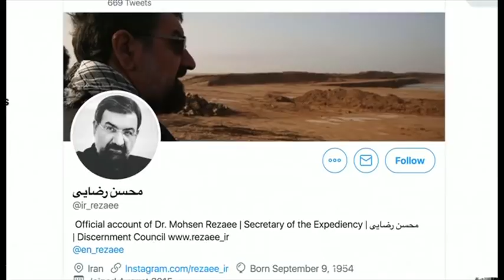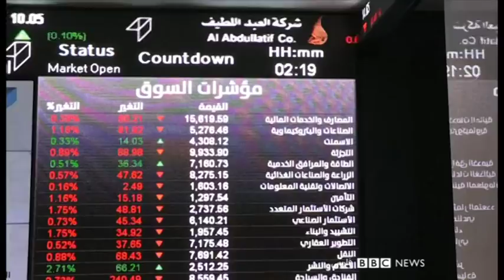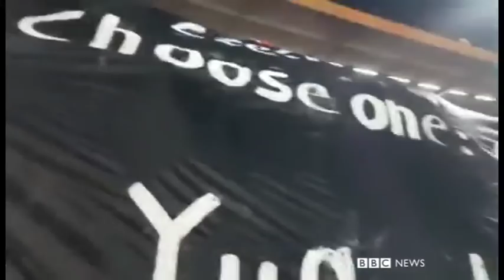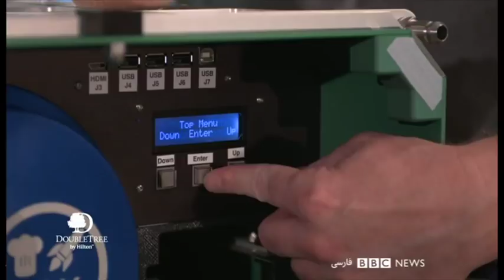بن بست مذاکره ایران و آمریکا - شصت دقیقه ۱۲ آبان ۹۸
صحبتهای امروز رهبر ایران هیچ روزنه ای از گشایش در روابط تهران و واشنگتن باقی نمی گذارد. در برنامه امروز همچنین درباره حضور امروز وزیر خارجه ایران و ادامه بحثها بر سر پیوستن اریان به اف ای تی اف گفتگو کردیم.
وزیر ورزش ایران هم دستور داده کارگروه " صیانت از ارزش‌های اخلاقی و فرهنگی در  محیط های  ورزشی" تشکیل شود  در این باره هم گفتگو کردیم.

مهمانان:
هوشنگ امیر احمدی و شهیر شهید ثالث تحلیلگران مسایل ایران
محمد جواد شعله سعدی، کارشناس حقوق تجارت بین الملل
حسین ابن یوسف تحلیلگر حوزه نفت و انرژی
پیام یونسی پور خبرنگار ورزشی